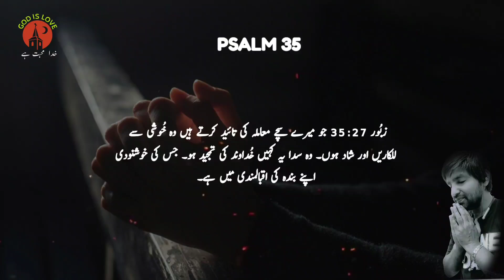Zaboor Chapter 35 | Bible Reading Online | new masihi geet | زبور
Zaboor Chapter 35
Bible Reading Online